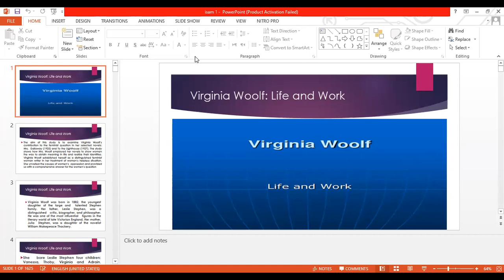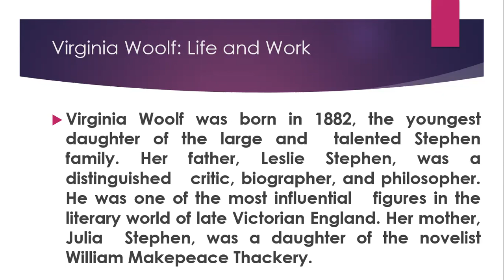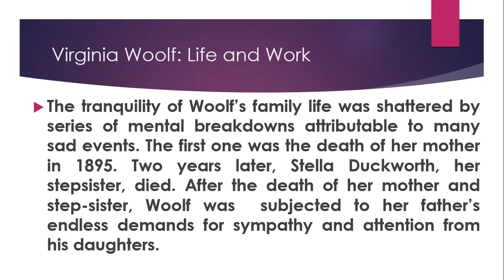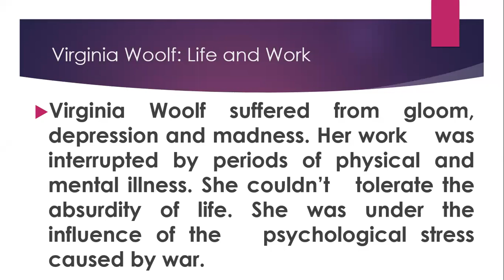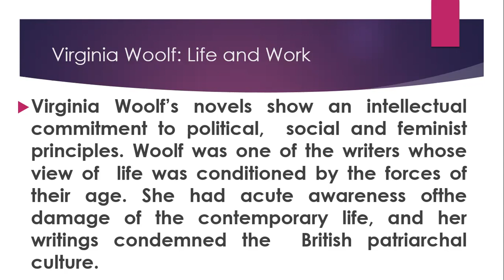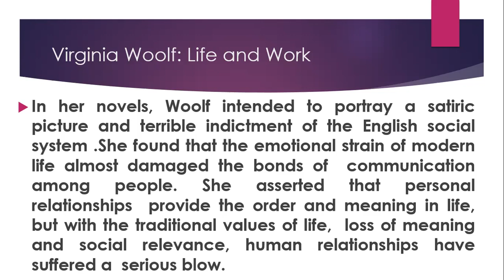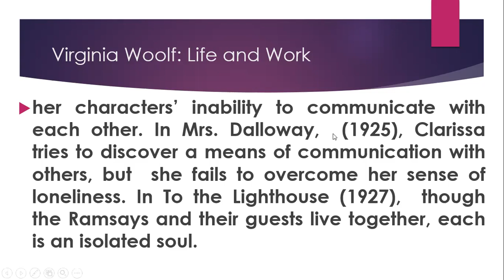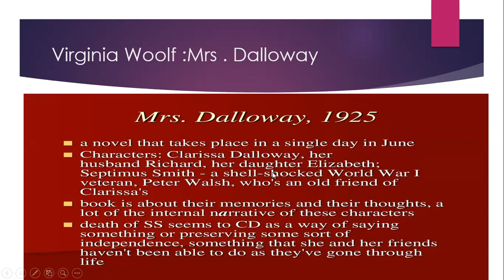Introduction to Virginia Woolf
ما عليك سوى الانتساب إلى هذه القناة للاستفادة من المزايا:

Virginia Woolf (1882–1941) is recognized as one of the most innovative writers of the 20th century. Perhaps best known as the author of Mrs Dalloway (1925) and To the Lighthouse (1927), she was also a prolific writer of essays, diaries, letters and biographies.

During the inter-war period, Woolf was an important part of London's literary and artistic society. In 1915, she had published her first novel, The Voyage Out, through her half-brother's publishing house, Gerald Duckworth and Company. Her best-known works include the novels Mrs Dalloway (1925), To the Lighthouse (1927) and Orlando (1928). She is also known for her essays, including A Room of One's Own (1929).

Woolf became one of the central subjects of the 1970s movement of feminist criticism and her works have since attracted much attention and widespread commentary for "inspiring feminism". Her works have been translated into more than 50 languages. A large body of literature is dedicated to her life and work, and she has been the subject of plays, novels and films.

Woolf is commemorated today by statues, societies dedicated to her work and a building at the University of London.